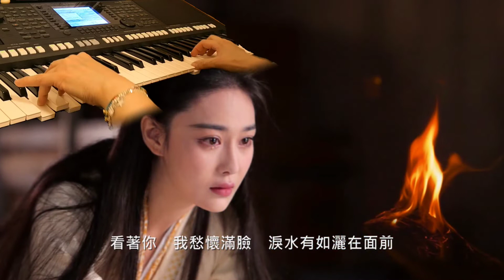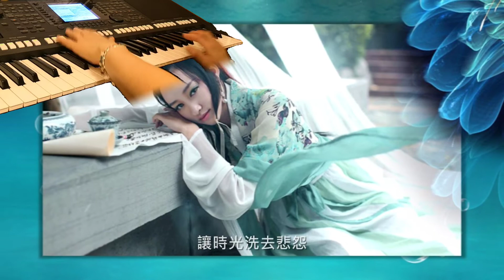逝去的諾言 JJ （065-22）265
之前編了🎹陳慧嫻🎼逝去的諾言自彈自唱，上星期KO教主剛教了這首歌曲，同時教利用腳踏轉Registration Memory👍因這歌曲轉換頗多voices，學了這首歌曲JJ想和教主來個混合版，請埋原唱演繹這首歌曲，首歌曲合作十分困難，因為前奏是由版沒開拍子，同聲軌夾在時候上要百分百準確先可以配合，我努力加油💪🏽✌🏻